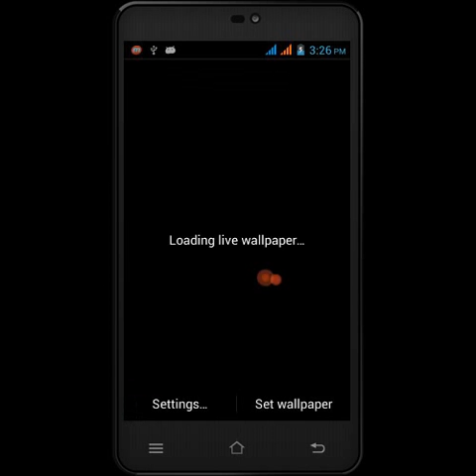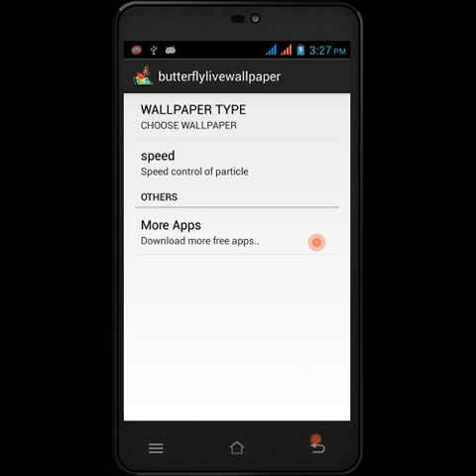Butterfly Live Wallpaper Trailer by Noor Media Apps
New Releasing Animated Colorful Butterfly Live Wallpaper Decorating your home screen.
Amazing Backgrounds like Nature, Rainy with flying butterflies great look on the screen of your android phones.
This live wallpaper includes 3 beautiful backgrounds and 3 Animation speed levels.

How to Install :
Home --- Menu Wallpapers Live Wallpapers Butterfly Live Wallpaper

Live Wallpaper Feautures :
 - 3 Butterfly Live Wallpaper to choose
 - Types of speed : Slow, Medium & Fast.

Free to Download, Free to use and Share your Friends.
Keep Sending your Feedback and Suggestions,Comments Related to